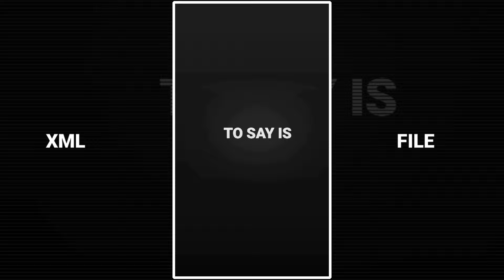HAPPY BIRTHDAY 🎂🎈NEW TREND XML FILE PRESET💝 3D iCON EFFECT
HAPPY BIRTHDAY 🎂 BHAI NEW TREND XML FILE PRESET💝 3D iCON EFFECT

Credit By :-‎@Danger Editz

⏸️ Video related information :
- Edit by : DANGER EDITZ
- Song :
- Trending 3D xml status
- XML preset

🔷 Device  : Mi 10t
🔶 From : BIHAR

⭕ Content creator : ‎‎@Danger Editz

🔹Capcut
◾Alight Motion
🔸KineMaster
◽Inshot

DANGER EDITZ
Xml alight motion under 5M of Xml under 5 mb
Xml alight motion size under 5 mb xml AM
DANGER EDITZ